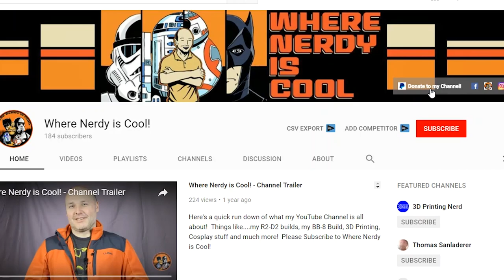Replacing R2-D2's Center Foot Caster Wheels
Hello friends!  Today I am working on my Star Wars R2-D2 replica some more!  R2-D2 is a full-size, all aluminum droid and with all that weight comes the need to do maintenance on the center foot wheels.  The bearings inside the casters get plugged up with a lot of debris, plus carrying so much weigh of the droid!  I have had troubles with the wheels not moving smoothly for a little while and upon peeking in there...the bearings are completely gunked up and grinding away!

In this video I show you my two-caster wheel setup, how I use rollerblade tires instead of the stock caster wheel and change them out!  I get everything all mounted up and do a bit of a test drive to see how they sound and if the height alignment is improved any!  If you have questions about my build, or how to get into building your own R2-D2, ask in the comments section!

You can find me on the web , on Facebook (Facebook.com/WhereNerdyIsCool) and Instagram (wherenerdyiscool).  I post often on there, showing you the fun things I am working on and videos I am working on!